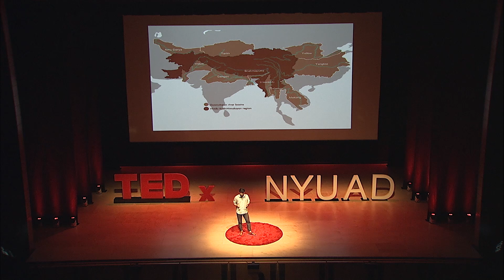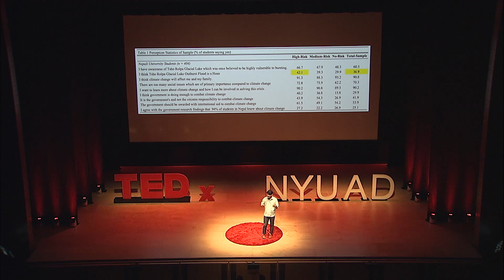What Climate Activists are doing wrong? | Rastraraj Bhandari | TEDxNYUAD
Rastraraj Bhandari is a senior studying Economics with a strong passion for the environment. In his talk ‘The Mountains are Melting’, Rastra highlights the impacts of accelerated glacial melting in the Himalayas and the importance of taking immediate action. Over the summer, Rastra lived in the wilderness of the Nepalese mountains studying the perception of local people on climate change and working on a book about the pressing perils to the Himalayas, and its manifold consequences. From exploring local perception of climate change being an act of god to providing insight on the respondents’ claim of climate change being a hoax, Rastra furthers the present discourse on climate change. The Mountains are Melting will highlight the impacts of accelerated global warming in the Himalayas and a unique perspective on how youths can prove to be the potential solution. Our fourth speaker is a senior studying Economics at NYUAD. In the university, Rastra has advanced the sustainability and climate movement as the Chairperson of the Sustainability Committee, President of a Climate Change Think-Tank, and as the Climate Columnist for the student-run newspaper 'The Gazelle'. Presently, Rastra is working on a book that studies the potential impacts of glacial flooding on downstream communities in the Himalayas. This talk was given at a TEDx event using the TED conference format but independently organized by a local community.